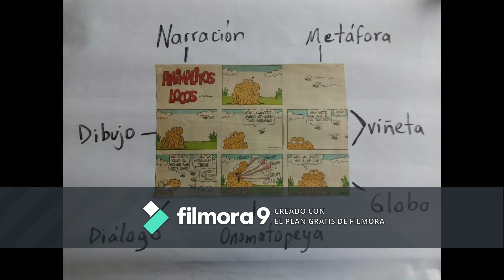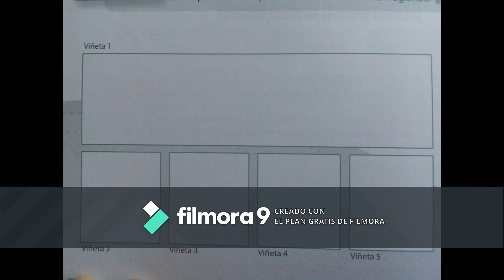El Comic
Creado por Reina Orellana